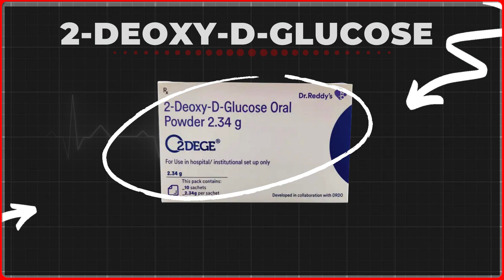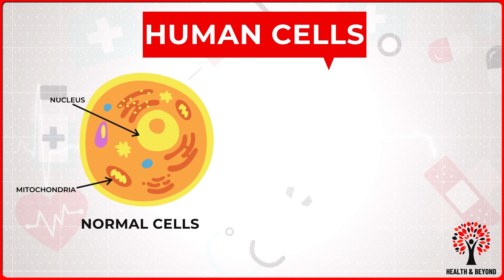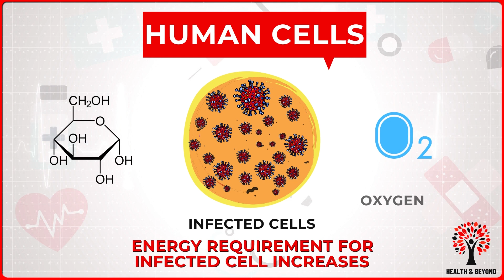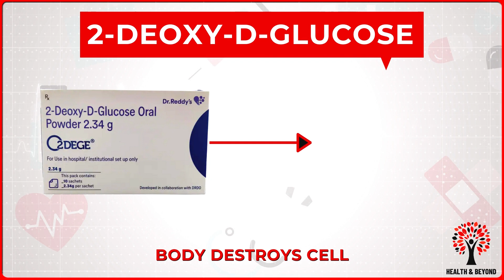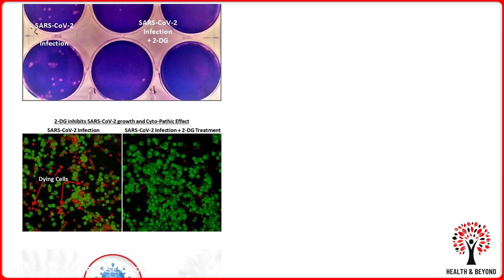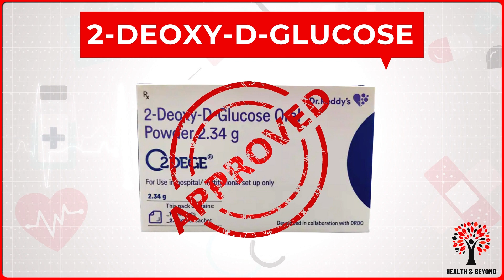2-Deoxy-D-Glucose I Is it the New Wonder Drug? I By Dr. Vaibhav Vishal I Health & Beyond | Ep. 3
As the country is battling the second wave of the Covid-19 pandemic, an anti-Covid drug, named 2-deoxy-D-glucose (2-DG), found to help speed up recovery and reduce oxygen dependence has been launched by the Defence Research and Development Organisation (DRDO).

Presenting more details on this new drug by Dr.Vaibhav Vishal in our 3rd Episode of Health & Beyond.
2-Deoxy-D-Glucose  I Is it the New Wonder Drug?

Produced By Drutgami Productions

Host & Presenter
Dr.Vaibhav Vishal
MBBS, MS (General Surgery), MCh ( Urology & Renal Transplant),
USI AUA FELLOWSHIP (CHICAGO, USA)

Direction, Edit & Graphics
Amber Kumar

Ashu